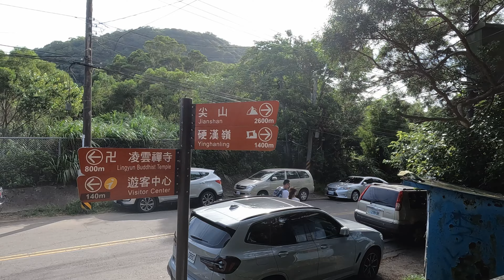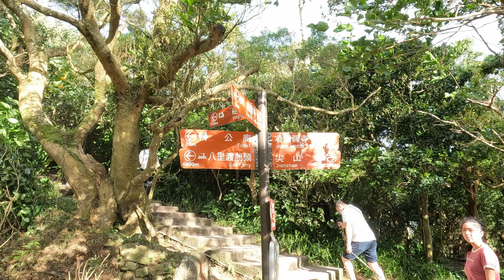【台灣山行─新北】觀音山硬漢嶺 (4K) ※ 【Taiwan Moutain ─ New Taipei】 Guanyinshan Yinghan Peak (4K)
雖是觀音山步道群裡路程最短的一條，但坡度不容小覷，對腳力是一大考驗。不過沿途經濃密竹林夾道，宛若一條綠色隧道，綠樹蓊鬱、鳥囀蟲鳴，行走其中舒適宜人，途中觀景台可欣賞淡水河、台北港風光。
山頂是觀音山，亦為硬漢嶺，視野極佳，擁有開闊的視野，欣賞淡水河口、關渡大橋、台北盆地、遠眺大屯群山，有「坌嶺吐霧」特殊景觀，曾名列清代淡北八景之一。
觀音山遊客中心坐落於蓊綠的群山間，提供遊憩資源介紹與旅客服務，並展示觀音山猛禽資料、周邊出土的遺址與史前陶器。為了緬懷過去觀音山的採石歲月，遊客中心旁規劃了一座石雕公園，矗立著整塊觀音石雕巨型創作「石雕家王秀杞-龍的傳人」，蘊含觀光與藝術的結合，是觀音山的重要精神地標。遊客中心對面是觀音山生態園區，裡面有觀音山石和賞鷹平台。這個戶外體驗園區通過環境和教育展示，展示了觀音山的火山地質景觀和鳥類生態。

Although it is the shortest one in the Guanyin Mountain trail group, the slope should not be underestimated, and it is a big test for foot strength. However, along the way, it is like a green tunnel with dense bamboo forests, lush green trees, birds and insects, and it is comfortable and pleasant to walk in. On the way, the observation deck can enjoy the scenery of Danshui River and Taipei Port.
The top of the mountain is Guanyin Mountain, which is also the Tough Guy Mountain. It has an excellent view and a wide field of vision. You can enjoy the Tamsui River Estuary, Guandu Bridge, Taipei Basin, and Datun Mountains in the distance. One of the eight scenic spots in the North of the Qing Dynasty.
Embraced by green mountains, the Guanyinshan's Vistor center provides tourist services and a place to rest. Its permanent exhibitions are about the raptors of Guanyinshan, the area's archeological excavations, and prehistoric pottery. Commemorating Guanyinshan's old rock-picking industry, beside the center, there is a stone sculpture park featuring a large Guanyin stone sculpture entitled "Offspring of Dragons - Stone Sculptor Wang Hsiu-chi." The sculpture is an important landmark as it incorporates tourism and art. Opposite to the center is Guanyinshan Ecological Park which is equipped with special Guanyinshan rocks and an eagle-watching platform. The outdoor experiential park shows Guanyinshan's volcanic geo-scapes and bird ecology through environmental and educational displays. Opposite the center is the Guanyinshan's Ecological Park, which has a dedicated Guanyin Mountain Rock and Hawk Watching Terrace. This outdoor experiential park showcases the volcanic geological landscape and bird ecology of Guanyinshan through environmental and educational displays.